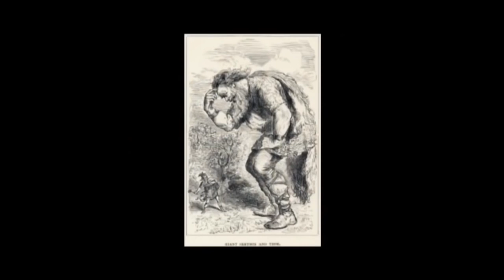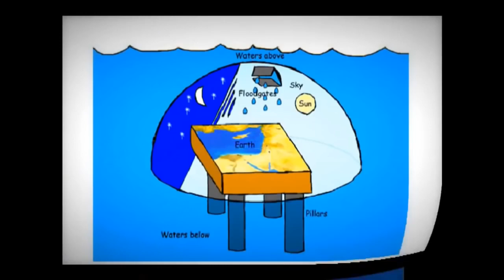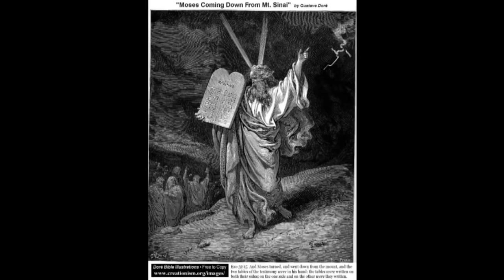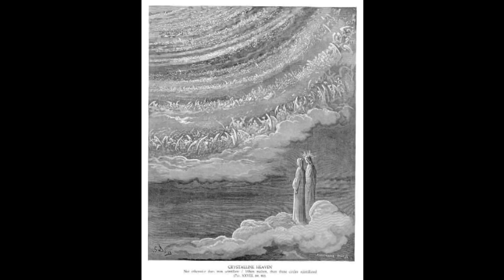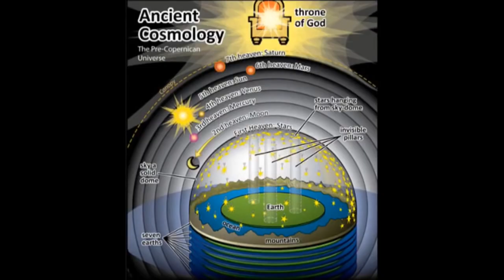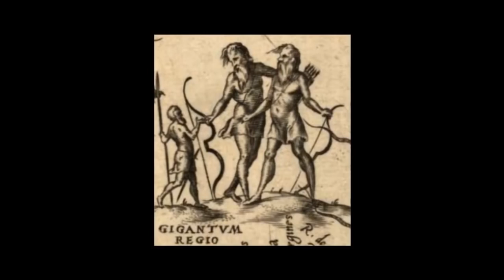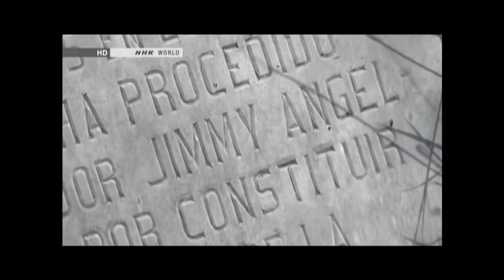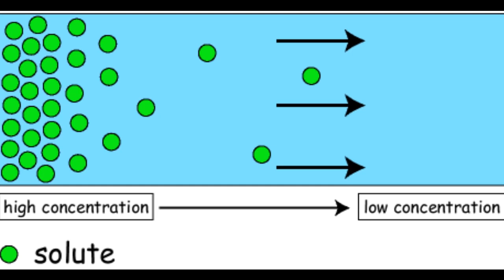The Children of Seth vs The Children Of Cain - Lost "Hidden" Bible Books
This channel Is not monetized by youtube and never will be so please support us if possible,thanks